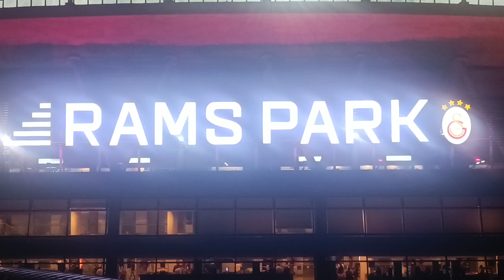Galatasaray-Olimpija Ljubljana maçı başlama tezahürat